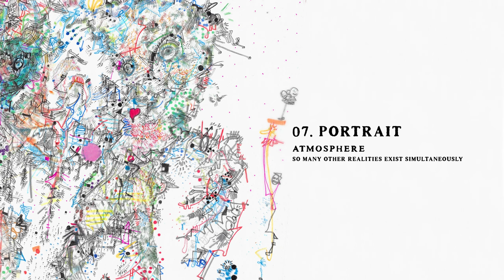Atmosphere - Portrait (Official Audio)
VIDEO CREDITS:
Artwork by Michael Alan Alien

LYRICS:
I’ve been better been worse more blessed than I’m cursed
Trying to train myself to treat my body like a church
It takes a certain type of nerve to make a person fight the urge
And when I’m dead I’ll still work to try to fertilize your dirt
But first I acknowledge the vice versa
We could trade shoes and you’d probably play blues
And while you was paying dues they borrowed your face too
Trying to get you to admit to some weight that you ain’t moved
I see them fighting off the feeling
Just to find a little frequency and rotate with the seasons
And I don’t need to know the reasons you believe
As long as you believe that there’s a scenery beyond the ceiling
That’s just my unsolicited suggestion
And don’t nobody give a shit if it passes your inspection
But that’s not realistic ‘cause we starving for attention
A portrait of the artist as an addendum now that you mentioned it
You don’t wanna hear my voice but you force yourself to listen
Gotta check in case I’m talking about you
And I’ve never sang a song that’s talking about you
In fact even right now I’m not talking about you
But we solving the math and we walking our path
Cautious gotta avoid getting caught in the traps
Don’t let them penetrate the skin step around them like quicksand
With multiple wristbands the hand was Invisible Man
From the ashtray I rise like a Pontiac
Watching my back with the eyes of an insomniac
No rats no pigs no copycats
Follow the money honey who supplied the body bags
A portrait of the artist as a name carved in a bench then

I wish that this was more than a gesture
I wish that I could make your everything better
Wish that I could tether it together for connection
Look at your reflection if you’re looking for redemption
Of course the fortunate found shelter from the weather
But it still feels like the storms might live forever
Maybe take a little time put some commas in the sentences
Then maybe we could find a common sense of direction
But that’s not realistic ‘cause we starved for attention
A portrait of the artist as a departure, ascension